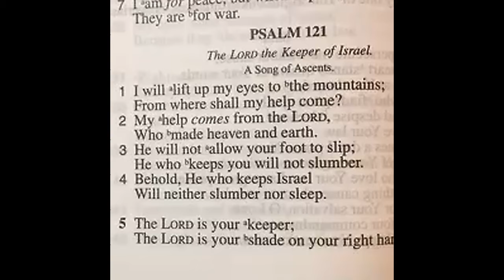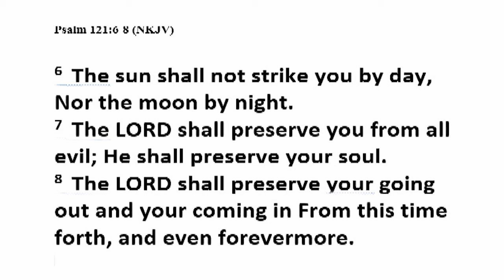25 Mar 20 Adult Bible Study Psalm 121 Cooper Baptist Church Leesville, LA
Psalm 121 - Adult Bible Study , Bro Edgar Evans - Pastor